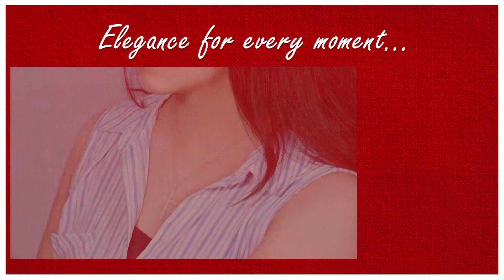Cluster Cross Pendant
Round Diamonds Cluster Cross Pendant for Her with 18 Inch Silver Chain Also Available in 10K, 14K, 18K Gold & 925 Sterling Silver